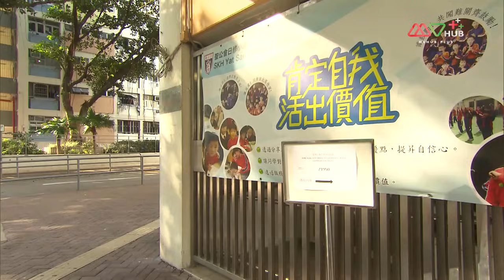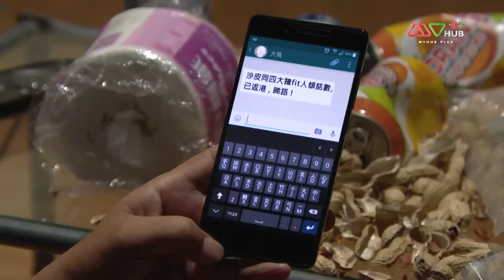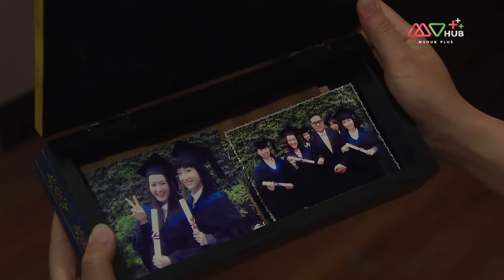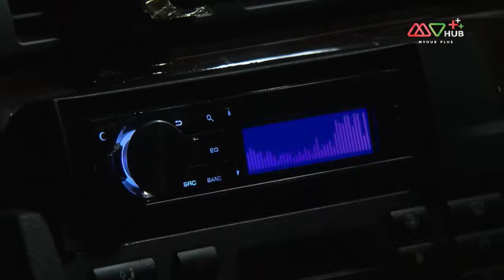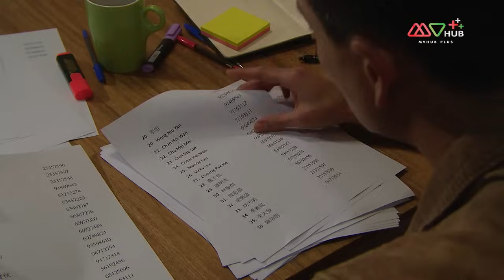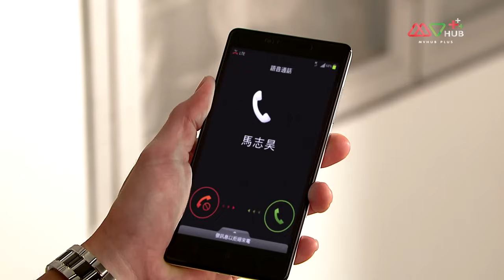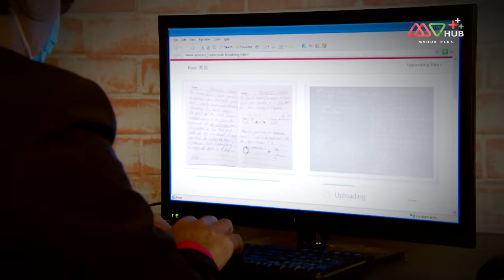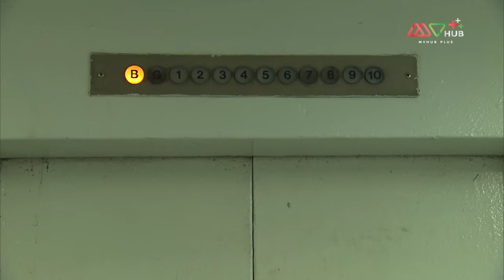TVB หนังคอมเมดี้ | เคนายน์สี่ขาผู้พิทักษ์ [พากย์ไทย] EP.17-20 (END) | ดูหนังมาราธอน | TVB Thailand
รวมทุกตอนของ เคนายน์สี่ขาผู้พิทักษ์➡️

หลีอีชิ้ว นายตำรวจชั้นผู้น้อย ต้องเลี้ยงดูน้องสาวสามคนตามลำพัง หลังจากที่เสียพ่อและแม่ไปเพราะยาเสพติด นายตำรวจนิสัยห่ามคนนี้ ถูกย้ายไปทีมสุนัขตำรวจ และได้เข้าร่วมการฝึกอบรมที่ยากลำบาก ระหว่างนั้น เขาได้พบกับหม่าจือเฮ่า สัตวแพทย์สาวผู้รับผิดชอบดูแลสุนัขภายในหน่วย หลีอี้ชิวและหม่าจือเฮ่าได้ “บราเธอร์” สุนัขของหม่าจือเฮ่า เป็นสะพานเชื่อมความรักของทั้งคู่ ทั้งสองคนพัฒนาความสัมพันธ์ระหว่างที่ผ่านเรื่องราวมากมายด้วยกัน ทั้งเรื่องการแก้ไขความสัมพันธ์ที่แตกร้าวในครอบครัวหม่าจือเฮ่า และการปกป้อง หลีซูจือ น้องสาวของหลีอี้ชิว ซึ่งเป็นแฟนสาวของเพื่อนสนิทหลีอีชิ้ว อย่างเฟ่งซ่งเหลียน จากน้ำมือของหลิวเล่ยซี่ ผู้ผลิตยาเสพติดชนิดใหม่ ที่หลงรักหลีซูจือ งานครั้งนี้พวกเขาได้เหลยจินโป สายข่าวของหลีอี้ชิว คอยให้ความช่วยเหลือ เรื่องราวมากมายได้เกิดขึ้นในความสัมพันธ์ของพวกเขา
นักแสดงนำ:หวง จงเจ๋อ, จง เจียซิน, เทรซีย์ จู, เรย์มอนด์ หว่อง, ออสการ์ เหลียง, แอนเจิล เจียง, รีเบ็คก้า ชาน, เจอร์รี่ กู
ผู้กำกับ:ฮวง เหว่ยเชง